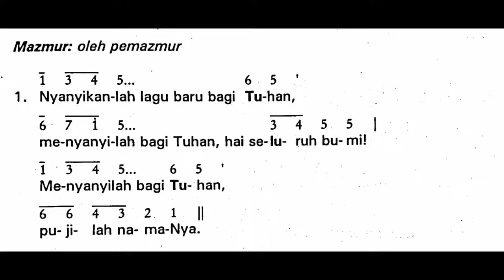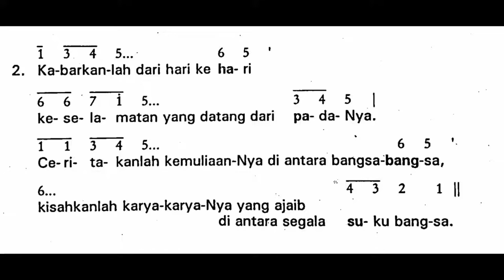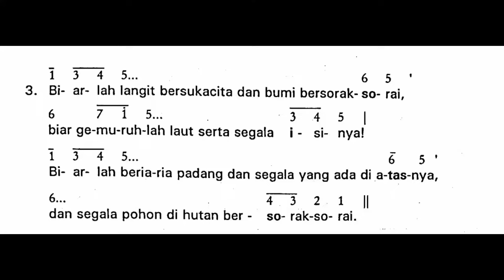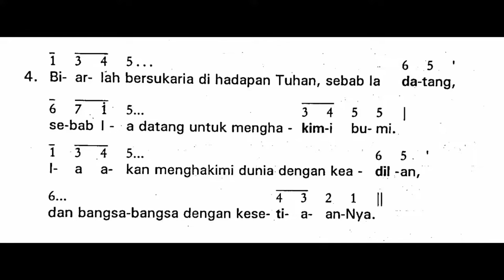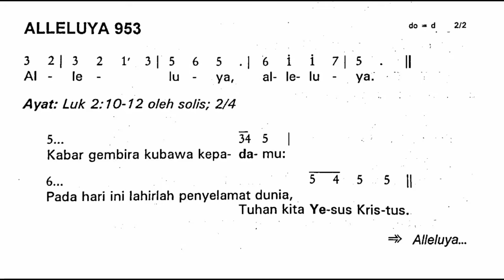[Edisi Lama - MALAM NATAL] Minggu, 24 Desember 2023 - Mazmur Tanggapan MALAM NATAL - HARI RAYA NATAL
Shalom!